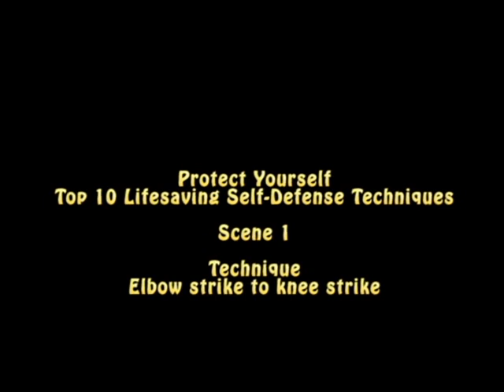Real Self Defense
This is a raw self-defense demonstration of an elbow strike and escape from an attacker from behind.